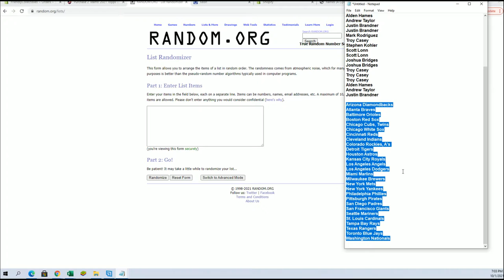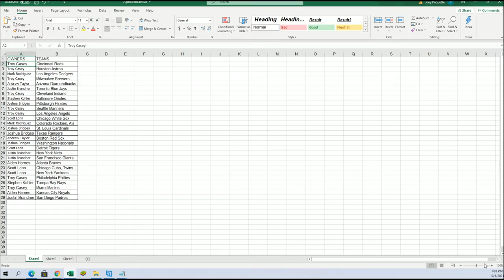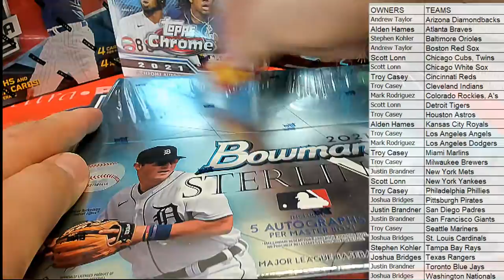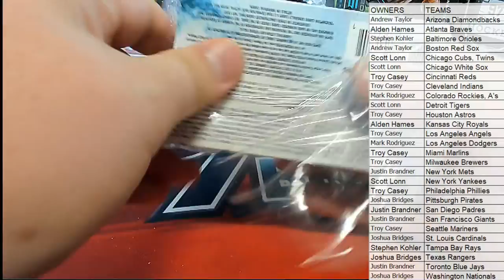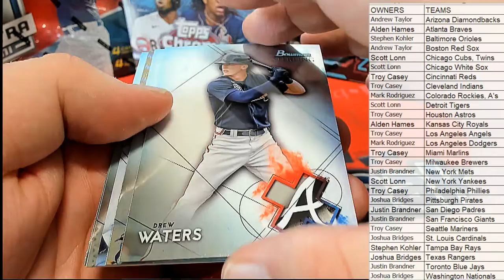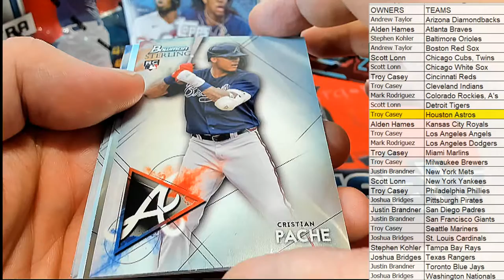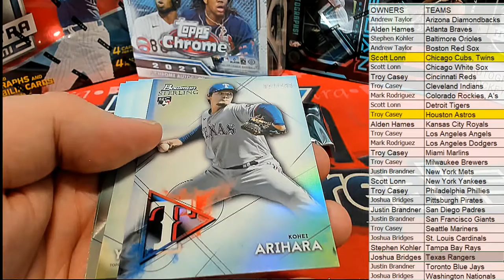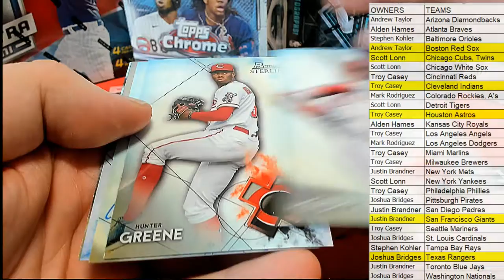2021 Bowman Sterling Baseball Hobby Box ID 21BOWSTERL101